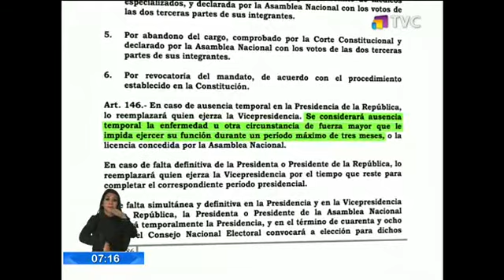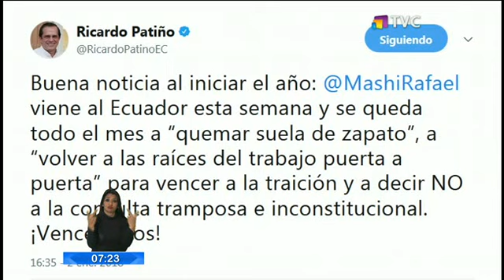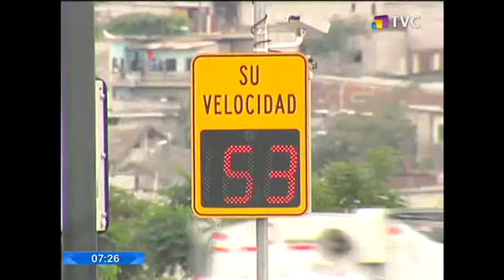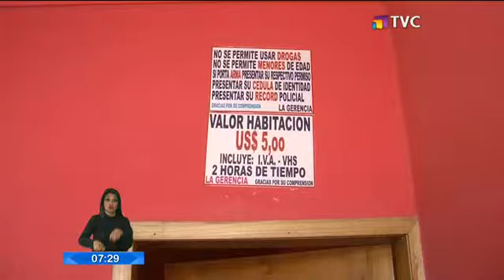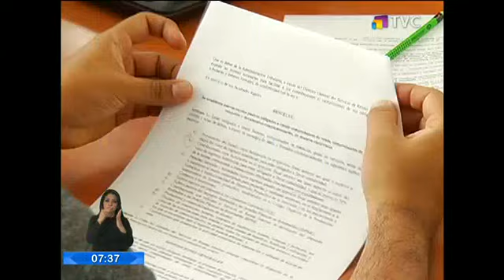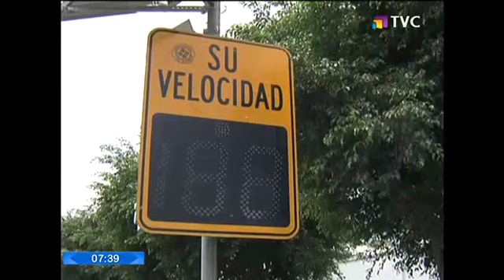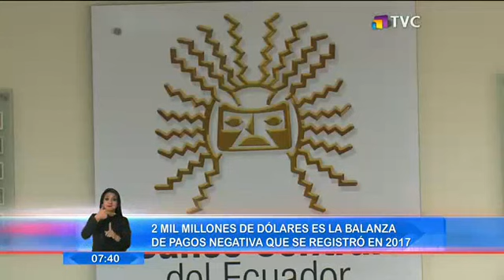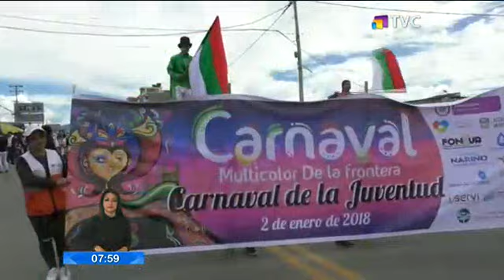El Comercio TV: Programa del 03 de enero del 2018